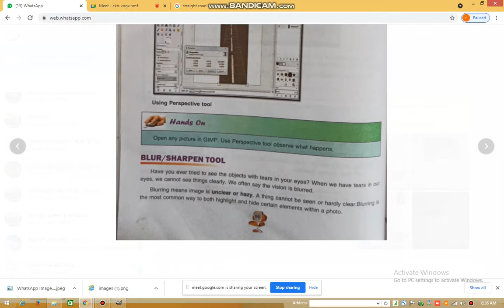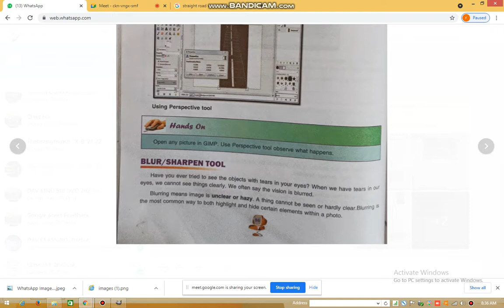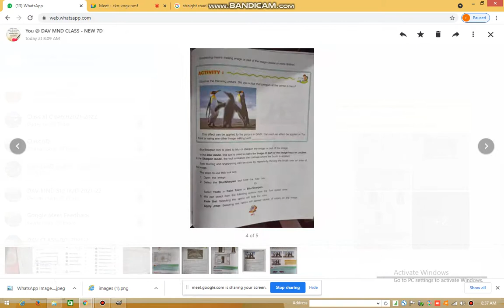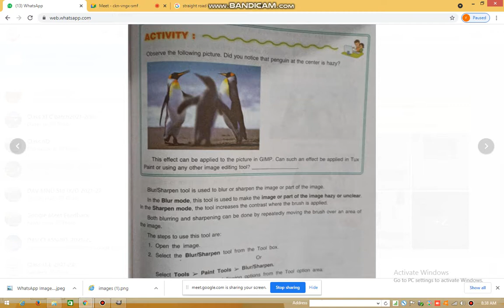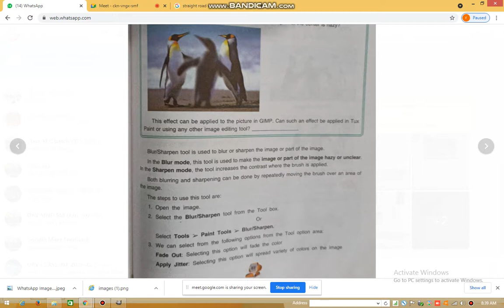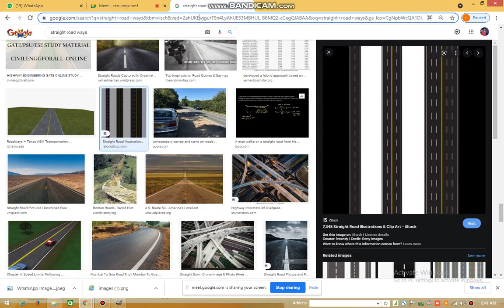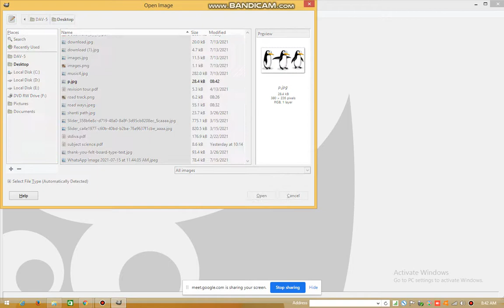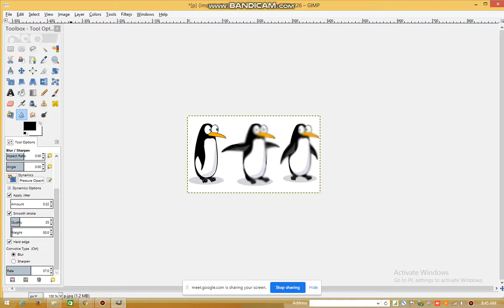GIMP Blur Or Sharpen Tool Steps to use blur or sharpen tool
GIMP